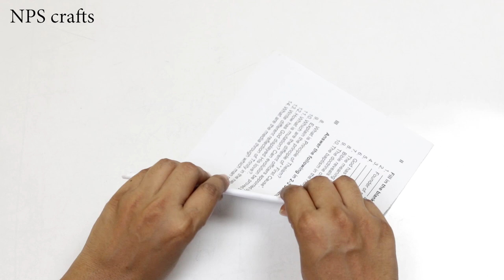How to make🌜&🌟wall Hanger with waste CDs | DIY Room decoration ideas | Old cd craft | MOON & STARS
Hey,

In this video i will teach you how to make wall hanging or wall henger with Waste CDs

How to make Moon and stars waste CD | Room decoration idea | DIY | Art ideas

I Hope You Like This Video and Our craft channel. Thank you friends THANK YOU SO MUCH♥️😊😊